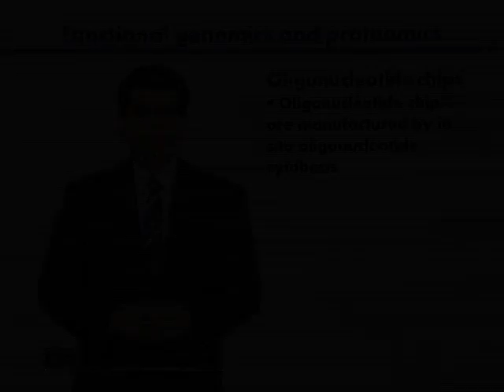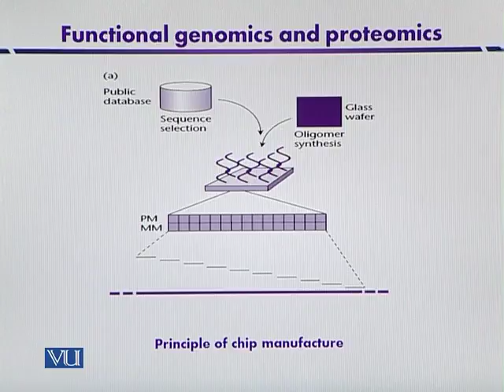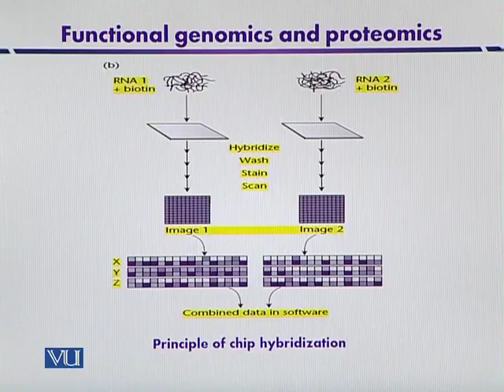BIO732_Topic149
BIO732 - Gene Manipulation and Genetic Engineering
Topic: 149